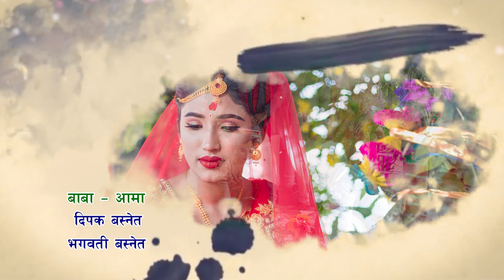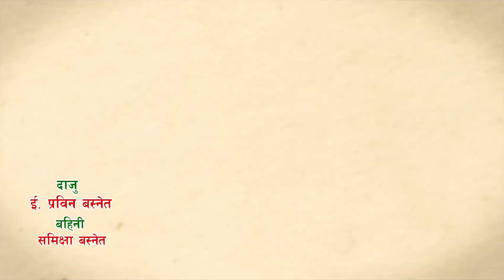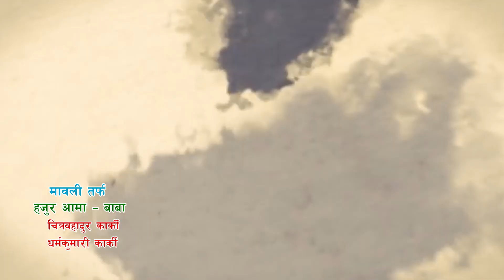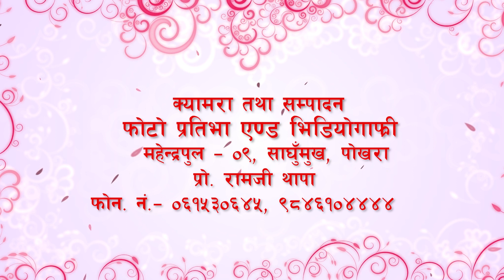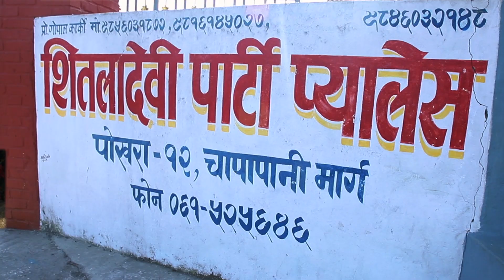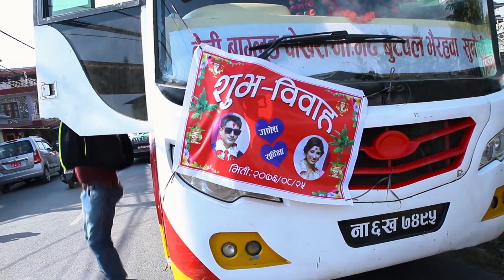Sadikshya Weds Ganesh Full HD wedding film